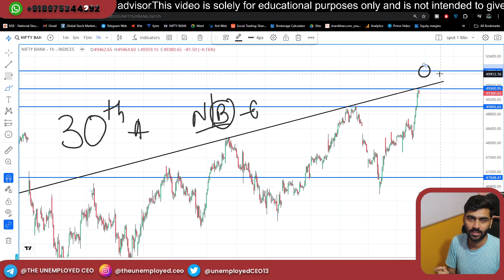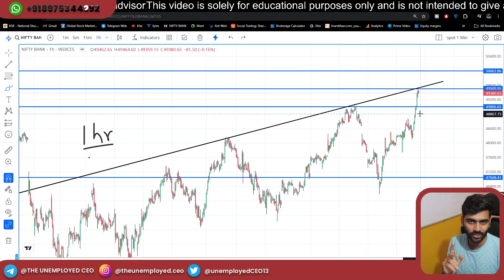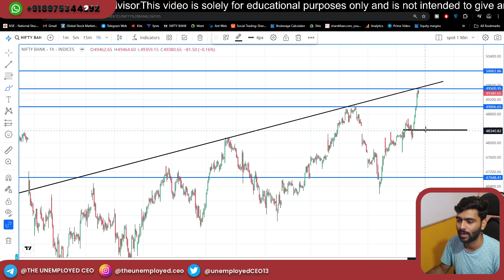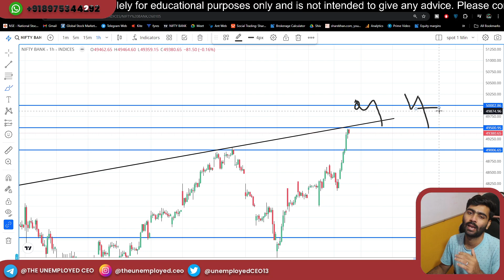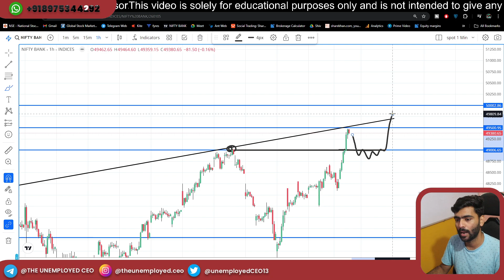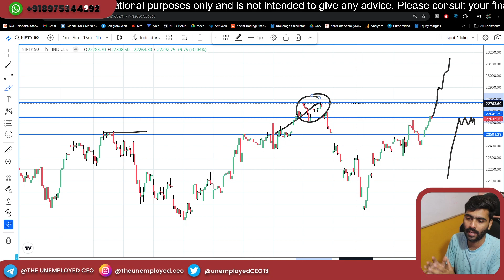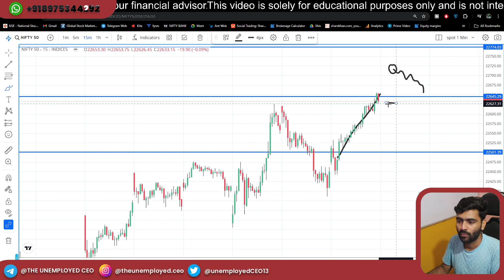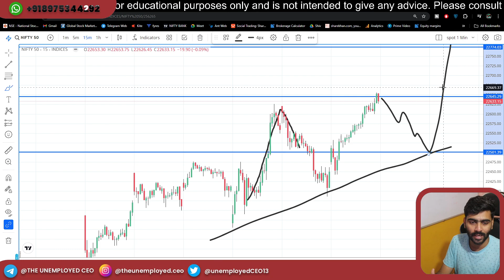Index Analysis Video with Logic & LEVELS | 30-04-24 | Episode- 224